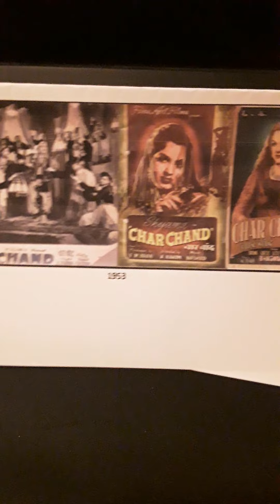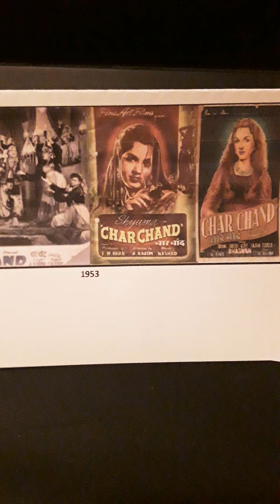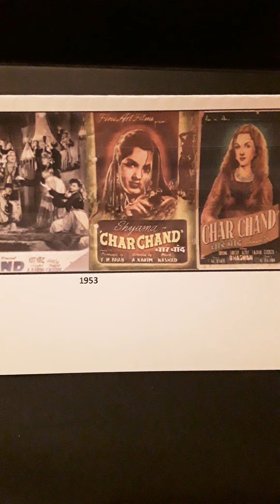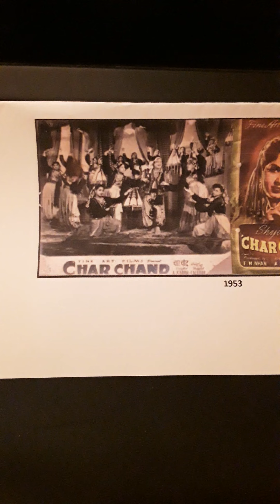CHAR CHAND..1953..Two songs..TALAT MAHMOOD..ASHA BHOSLE..from 78 rpm record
CHAR CHAND ..1953..Two SONGS from 78 rpm record. MUSIC..NASHAD..LYRICS..A.KARIM..1. HAI WOHI YEH AASMAN..TALAT MAHMOOD..2. HAI WOHI YEH AASMAN..ASHA BHOSLE..Uploaded for listening pleasure only and no disrespect or discourtesy intended to any music or film organisations. I try to find what in my opinion are rare songs.